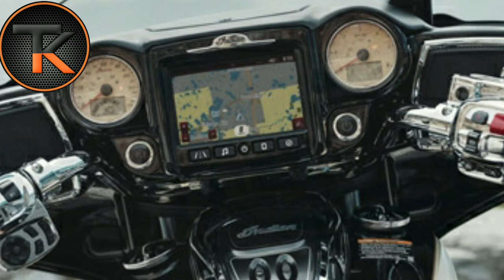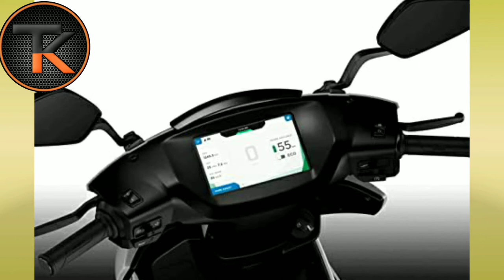अब बाइक पर भी मिलेगा फुल टच स्क्रीन डिस्प्ले/full touch screen display will be available on the bike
अब बाइक पर भी मिलेगा फुल टच स्क्रीन डिस्प्ले

Now full touch screen display will also be available on the bike

bosch nyon ebike display,
embedded touch screen,
embedded touch screens,
touch screen not working,
bosch nyon display,
tutorial on how to screen cast
bosch display panel,
bosch color display,
spin bike,
best exercise bike,
peloton bike,
noise colorfit pro 2 full touch control smart watch (jet black) on
ntorq digital display explained,
the perfect bike ride
all screen
imilab kw66 display,
tablet display at home spinning,
screen cast from nordictrack treadmill to tv,
indoor bike
surround display